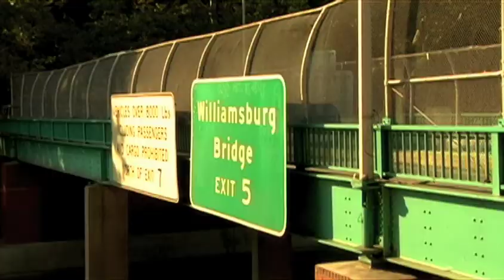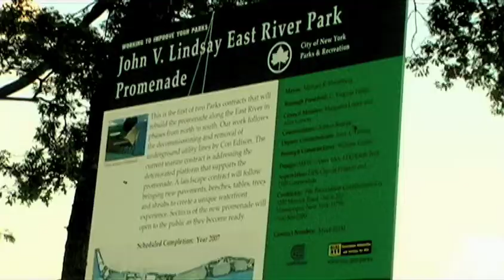KRS-ONE at East River Park, NYC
Produced by Nora Lanning/CityParks. Directed and Cut by Jon Sajetowski